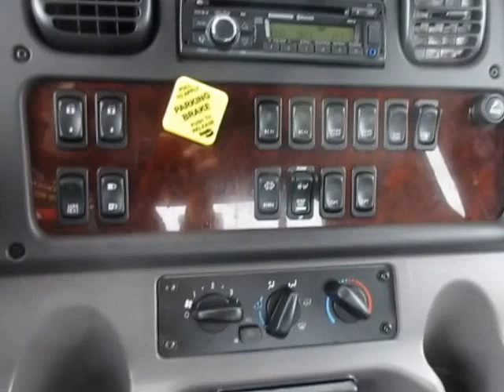2017 Freightliner M2 Extended Cab with Century 2465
Wrecker

- Century 2465
- Aluminum Body
- Wireless Remote
- Hydraulic Spades
- 2 x 12K Planetary Winches
- LED Lightbar
- Upper/Lower Floods
- Forks
- Hydraulic Spades With Flipper Feet
Chassis

- 2017 Freightliner M2
- Extended Cab
- Cummins Engine
- Automatic Transmission
- Air Brake
- Air Suspension
- Aluminum Wheels
- Power Windows
- Power Locks
- Chrome Bumper